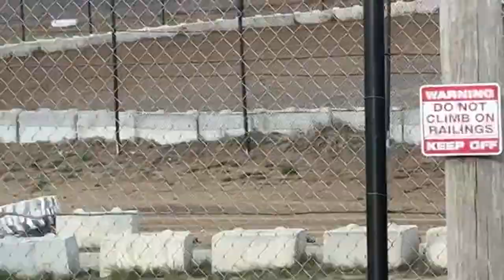Buff’s Garage is live from Electric City Speedway